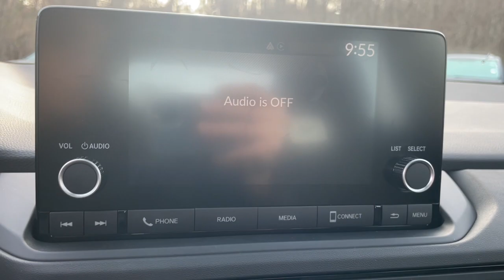2024 Honda Accord Dartmouth Seekonk Brockton Raynham MA Middletown RI 240503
Solar Silver Metallic New 2024 Honda Accord EX available in Dartmouth, Rhode Island at Colonial Honda of Dartmouth. Servicing the Dartmouth MA, Seekonk MA, Brockton MA, Raynham MA, Middletown, RI area.

225 State Rd.

Colonial Honda of Dartmouth  Our sales teams will be available to assist you with your vehicle needs. For our valued sales customers shopping online  our sales staff will assist in any way remotely to ensure your vehicle needs can be met. Our sales team members are prepared to work with you on any finance needs and value your trade-in from your home or office. Highlights of this 2024 Honda Accord include: Heated Seats  Alloy Wheels  Turbo  Moonroof  Back-Up Camera  iPod/MP3 Input. FUEL EFFICIENT 37 MPG Hwy/29 MPG City! br /br /WHY BUY FROM USbr /BUY WITH CONFIDENCE All our pre-owned vehicles receive a rigorous 152 Multi-Point inspection. 100% financing available to qualified customers.No payments for 45 days. Please call and arrange a hassle free test drive and ask for the vehicle portfolio including services records and Carfax. All online prices will be honored for 48 hours and are subject to change base on market days supply and demand. The vehicle must be paid in full the same day of the transaction and must finance at Colonial Honda br /br /Fuel economy calculations based on original manufacturer data for trim engine configuration. br /